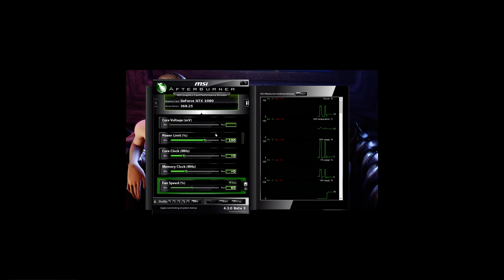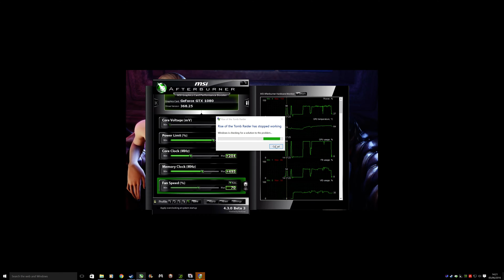GTX 1080 Founders Edition Basic Overclock - 7-10% Gains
Here's a basic overclock you can try on your GTX 1080 founders edition which doesn't break the bank but can offer up to 10% gains at 4K resolution.

Here are the gains from the Tomb Raider Benchmark:

Factory Setting:

Mountain Peak - Avg 57.54 - Min 34.54 Max 86.06
Syria - Avg 42.13 - Min 16.85 Max 68.42
Geothermal - Avg 43.24 - Min 16.63 - Max 50.74

Overall Average - 47.96

Overclocked Profile:

Mountain Peak - Avg 62.08 - Min 37.31 Max 91.8
Syria - Avg 45.95 - Min 30.22 Max 62.62
Geothermal - Avg 45.76 - Min 33.31 - Max 54.67

Overall Average - 51.58

PC SYSTEM SPECS:

GTX 1080, i7 4790K CPU, 16 GB RAM, Win 10 64 Bit OS.